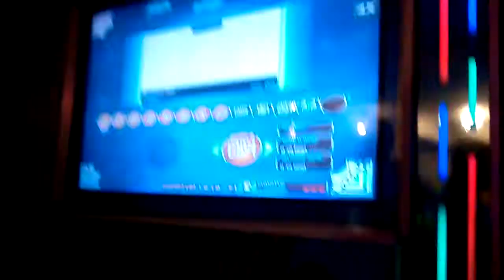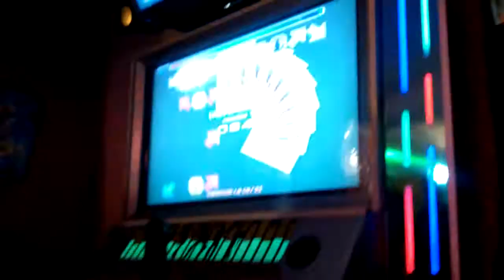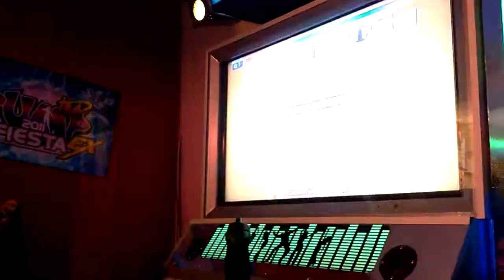(PUMP PRIME) Romel Sorceress Elise D24 "No Bar"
7513. calentando para el 2do round